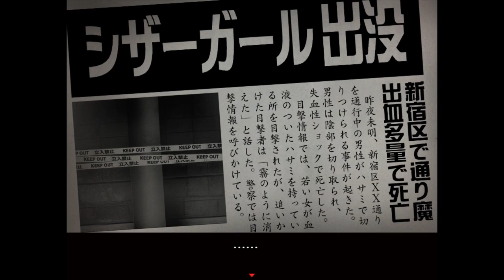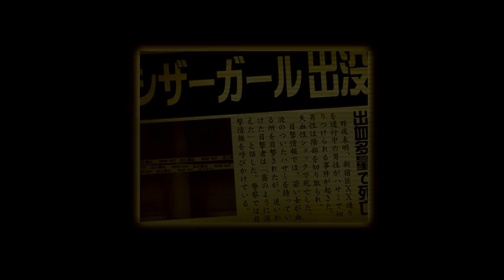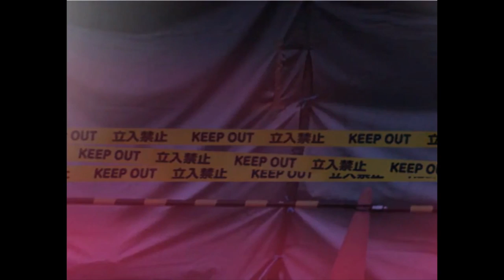あのエロいお姉さんがD.R.E.A.M.Sの新メンバー！？【シキヨク ‐夢魅テルは夢見てる‐】実況 第四話Part1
前回からあまり経たないうちに、早くもシキヨクの新作が登場しました！！
今回は通り魔事件らしいですよ！！なんか近所で殺人事件多発してますけど！？